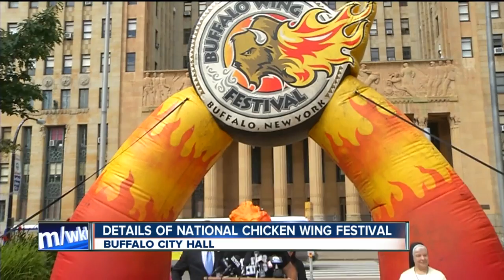Get Ready for Wing Fest!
14th annual coming up Labor Day weekend at Coco-Cola Field

7 Eyewitness News is Buffalo's Source for news, sports, weather, and good things happening every day.